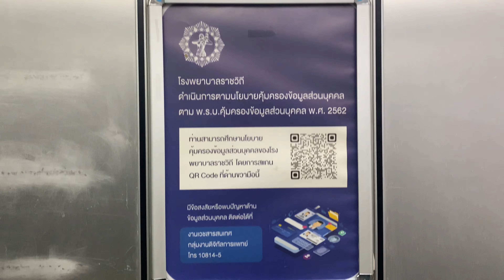Rajavithi Hospital, Bangkok | Thaitech Traction Elevators | Institute of Cardiovascular Disease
방콕 라자비티 병원 타이텍 엘리베이터

ลิฟต์ไทยเทคที่โรงพยาบาลราชวิถี กรุงเทพมหานคร | สถาบันโรคหัวใจ

These ones were modded from KONE elevators with Thyman fixtures.

Location : Rajavithi, Bangkok
Capacity : 15 Persons / 1000 Kg.
Floor served : 1-4
Date filmed : October 16, 2023